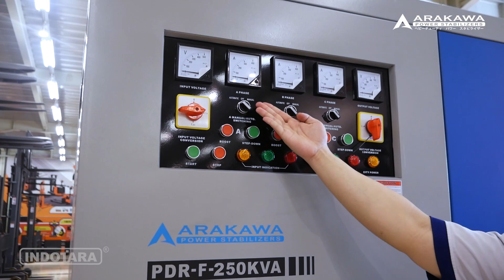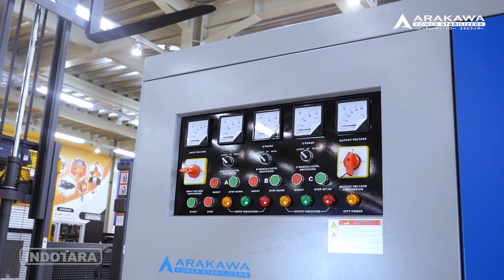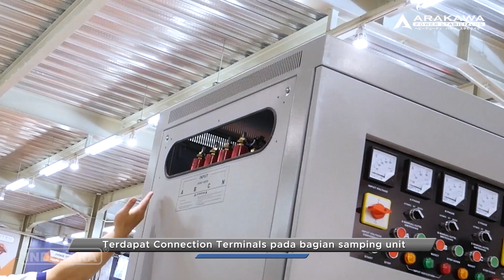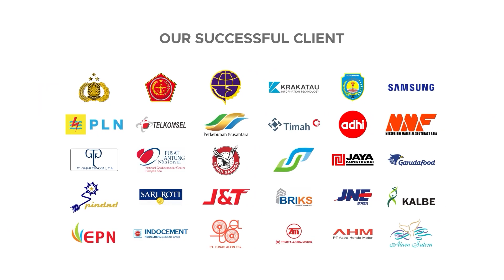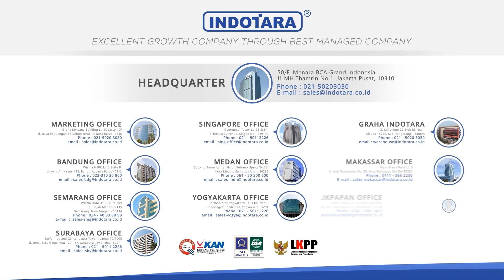ULASAN LENGKAP ARAKAWA STABILIZER PDR-F 250KVA ! SOLUSI UNTUK TEGANGAN LISTRIK YANG TIDAK STABIL !!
ARAKAWA Stabilizer adalah sebuah produk stabilizer yang didistribusikan oleh PT. Indotara Persada. Stabilizer ini dirancang untuk melindungi peralatan elektronik dari gangguan listrik, seperti lonjakan tegangan dan fluktuasi frekuensi. Dengan menggunakan ARAKAWA Stabilizer, peralatan elektronik Anda dapat bekerja dengan lebih aman dan stabil.

Produk ARAKAWA Stabilizer memiliki kualitas yang baik, dibuat dengan bahan-bahan yang berkualitas dan dilengkapi dengan teknologi yang canggih untuk memastikan kinerja yang optimal. Selain itu, produk ini juga dilengkapi dengan after sales service yang baik, sehingga Anda dapat dengan mudah mendapatkan bantuan jika terjadi masalah atau kerusakan pada produk.

PT. Indotara Persada juga memberikan garansi untuk produk ARAKAWA Stabilizer, sehingga Anda dapat membeli produk ini dengan keyakinan dan aman. Garansi ini memberikan jaminan bahwa produk stabilizer ARAKAWA yang Anda beli dapat digunakan dengan aman dan bekerja secara optimal selama jangka waktu tertentu, atau dapat diperbaiki atau diganti jika terjadi kerusakan dalam jangka waktu tertentu setelah pembelian.

Arakawa Heavy Duty Servo 3 phase Automatic Voltage Regulator
Model : PDR-F 250KVA Automatic
Power (KVA) : 250KVA
Rated current (A) : 375
Input (V) : 3 Phase Wire Voltage 380V±20%
Output (V) : 3 Phase Wire voltage 380V Split-phase regulating
frequency : 50/60Hz
Voltage accuracy : ± 2-5% (adjustable)
Efficiency : 95%
Response time : ≤ 1,5s
Dimensions (cm) : 95x125x218 (hxwxd)
Warranty : 5 years for spare part ( exclude Carbon Brush )
Nett Weight (Kg) : 1220
Advantages :
1. Electrical by Schneider Electric, France
2. Original Schneider parts
3. Phase control system independently
4. Heavy Duty Power Coating by FreiLacke, Germany
5. High Purity OFC Copper from Hitachi Alloy, Japan
6. Provided two systems of manual/automatic dual control
7. Over/under voltage and over current protection.
8. Delay and error protection.
9. Phase failure and phase sequence protection.
10. Machine fault indication.
11. Reliable and suitable for any load.
12. 20 Years Sparepart Availability Guarantee automatic
13. Easy operating and maintance
14. Highly fast response time
15. Accuracy voltage up to 1%
16. High performance and fast regulation output stabilizer

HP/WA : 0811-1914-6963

Jakarta Head Office :
50/F, Menara BCA Grand Indonesia

6th Floor No. 6

Yogyakarta Office
Hartono Mall Yogyakarta Lt. 3
Kaliwaru, Condongcatur,

Singapore Office
MBFC Tower 3 17F, 12 Marina Boulevard
Singapore - 018982

Editor : Rizal
Campres : Ghulam